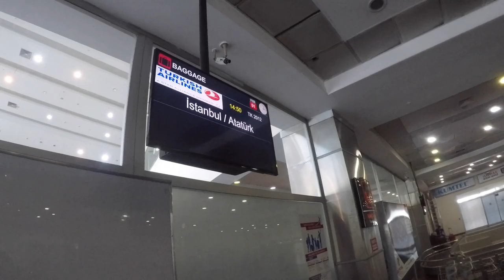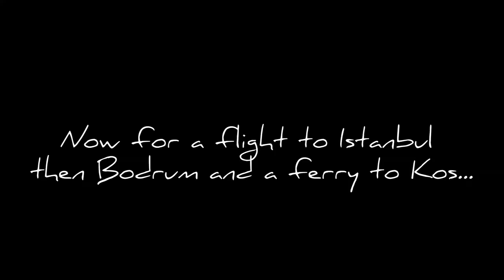11. Ballooning Cappadocia Turkey | 3 days in Cappadocia | Sailing around the world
Wow, Cappadocia was sensational, it exceeded all our expectations!  We were excited to get back to Turkey and last week we enjoyed lively Istanbul and catching up with friends. This week was something completely different - World Heritage listed Göreme area.

We join hundreds of other hot air balloons to view the spectacular landscape from above and fill the sky with colour.  Words can't describe the feeling!

Making the most of our 3 days we take a walk through the surreal landscape, finding our own path through Rose Valley and Red Valley.
Passing unique pinnacles and colourful mountains, stopping to explore dwellings carved into the rock along the way.

Then finally we are back to Kos and our boat Kawai YAY!  We're super excited to get going on our next sailing adventure through the Cyclades Islands, Greece!

If you have a question please ask, we will always get back to you :)

About us:
Our names are Jason and Tracey and we traded our house, cars, business, job and security for freedom, adventure, travel and living simply amongst nature and the seas on our 45 foot sailing boat, Kawai.

We don't know exactly where the winds will take us at this stage but over the next year we hope to visit Turkey, Greece, Montenegro, Croatia, Italy, Spain, Morocco, Gibraltar, Canary Islands and then across the Atlantic Ocean.

Jase loves making travel videos and we decided to upload to youtube to share our adventure.

Music
1. Be free with me, Epidemic

2. Song MÖWE: Birds Flying High

3. Time is moving, Epidemic

4. Today is a good day to live, Martin Carlberg feat. Michael Stenmark

5. For the Record, (Ooyy remix). HDBeenDope